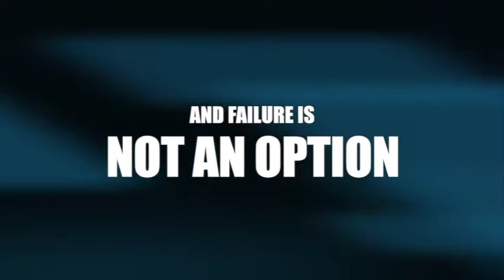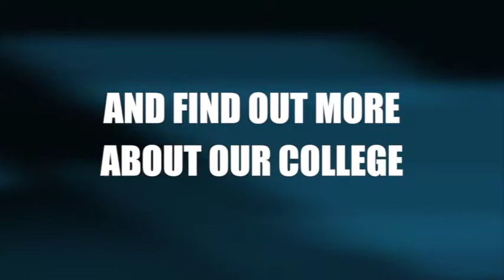Can You Dance Super Convention 2019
A teaser video for the upcoming Can You Dance Super Convention